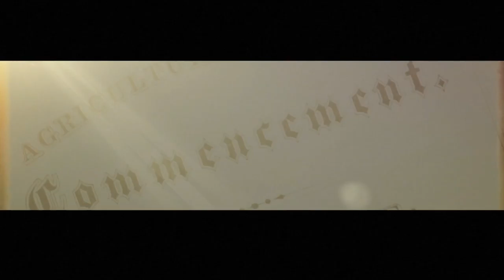Business Administration | Fall Commencement 2017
Graduate School
1 p.m., Bramlage Coliseum

7 p.m., Student Life Center, Kansas State Polytechnic campus

8:30 a.m., Bramlage Coliseum

Education
10 a.m., Bramlage Coliseum

Business Administration
11:30 a.m., Bramlage Coliseum

Agriculture
1 p.m., Bramlage Coliseum

Human Ecology
2:30 p.m., Bramlage Coliseum

Engineering
4 p.m., Bramlage Coliseum